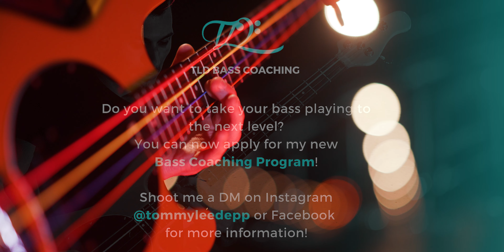Harry Potter - Hedwig's Theme (Bass Arrangement)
The Harry Potter movies and books have been a great part of my childhood and I've always loved the music!  Has anyone of you played Hogwarts Legacy? It looks really fun!

Filmed by: Karl Konrad Lohse
Arranged/Edited by: TommyLeeDepp